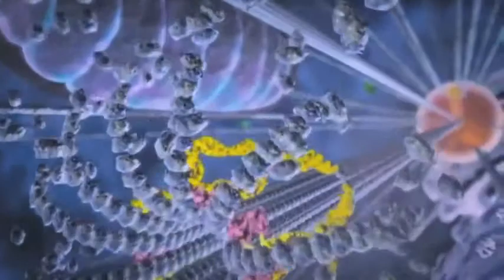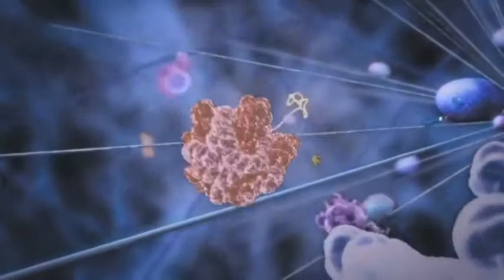Terence McKenna, Joe Rogan, Jason Silva & Alan Watts - Life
Terence McKenna, Joe Rogan, Jason Silva, and Alan Watts all share their philosophies about life